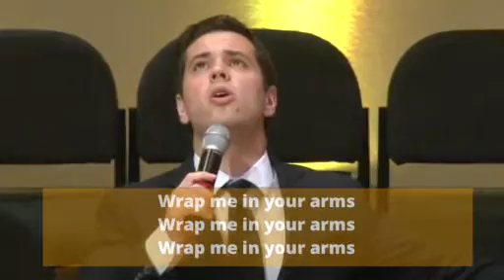"You Can Touch Him" Pastor Hattabaugh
Preaching on April 19th 2020

The Pentecostals of Cooper City
5201 S Flamingo Road